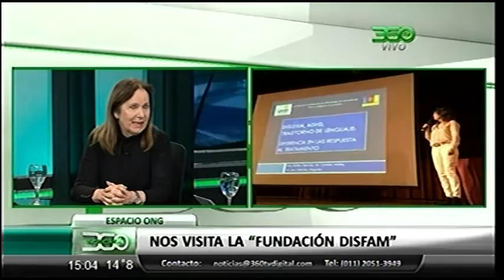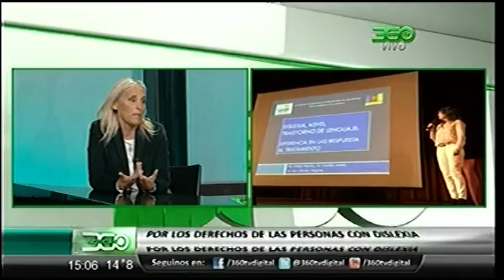360 TV - [Fundación Disfam] Por los derechos de las personas con dislexia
360 TV - [Fundación Disfam] Por los derechos de las personas con dislexia